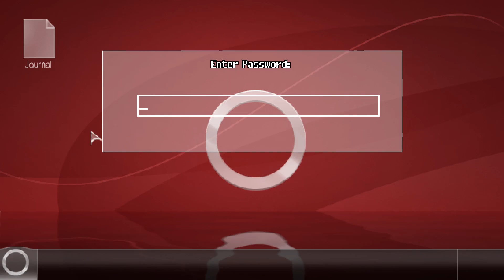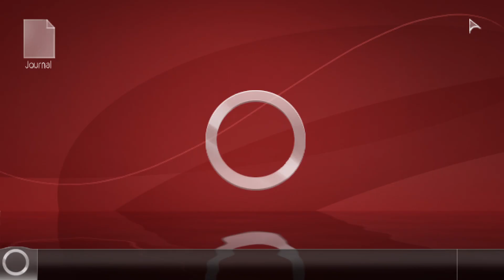HE'S LIKE THE HUMAN TORCH! | Unavowed (BLIND) #6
My blind let's play playthrough of Unavowed by Wadjet Eye Games! Unavowed is an indie point-and-click adventure game developed and published by Wadjet Eye Games. It was released on August 8, 2018. The game features 2D pixel art visuals and gameplay reminiscent of classic adventure games combined with an interaction system commonly featured in modern adventure games, especially those developed by BioWare. The player chooses to control a male or female protagonist who after a series of supernatural events teams up with the titular group, an ancient team of paranormal investigators. On their quest to find out what happened to them, they must solve a number of quests and puzzles in a variety of locations of a fictionalized version of New York City.

In this episode, we head back to the computer and use the lady's name Wendy as the password! It unlocks and we read through Jordon's Journal entries for some pretty important information about rituals and healing that were taking place on the altar in the basement! We head back to Wendy and tell her what we found out and she admits to being responsible for what happened in the building! She says she threw the Knife down into the stormdrain and Jordon kept a Key for the Sewer Control Panel behind some Pipes to the right of the controls! We head back down to the sewers and use the Key on the panel! The water disappears and then Jordon appears, but he's a little different that he used to be and needs our help!